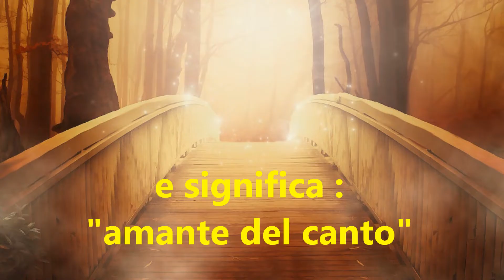Buon onomastico Filomena - significato, immagini e musica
Ciao Filomena!
dal greco e significa :
"amante del canto" o anche
"amica nella forza" e per finire
"fedele nell'amore e nell'amicizia"
Famosa è la chitarrista
Filomena Moretti.
Buon onomastico!

Il brano in sottofondo è la mia composizione:

"Buon onomastico"

Acquista la macchina Nespresso
Acquista il ferro da stiro

MMVJ